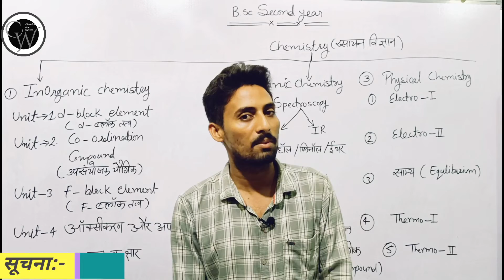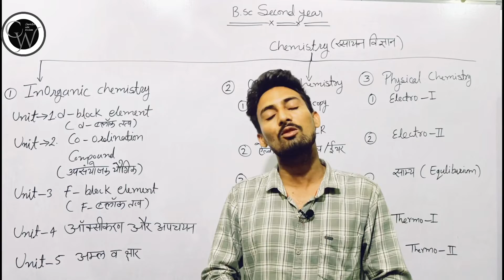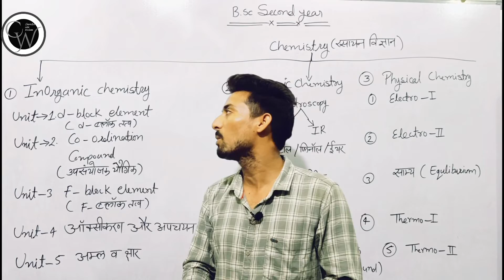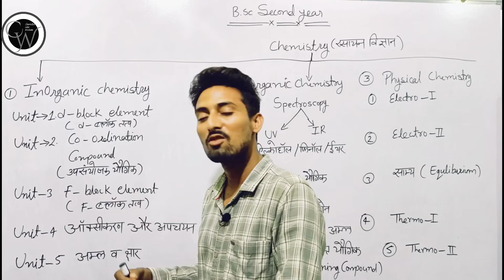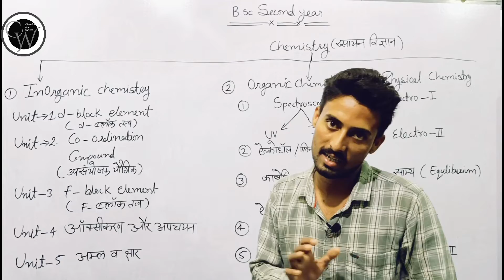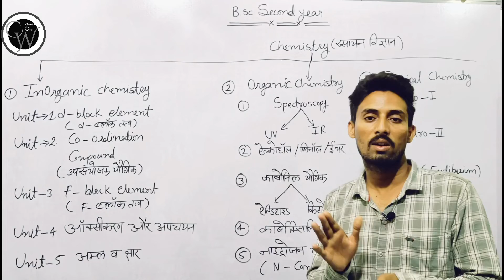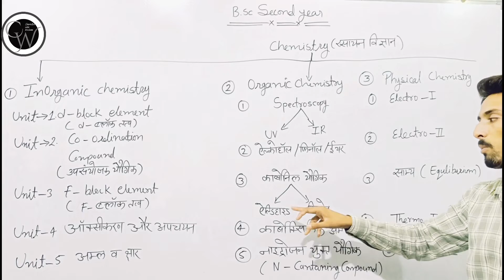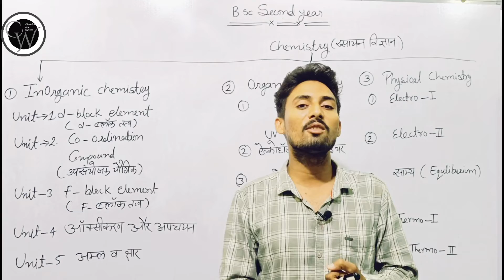BSC SECOND YEAR CHEMISTRY SALLYBUS FULL DETAILS 2023।।BY KRISHANA SIR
Msc 1st Semester Physical chemistry Hindi and English Mix Notes Pdf {सभी विषयों के हस्तलिखित नोट्स ।
Msc Semester Physical Chemistry Most important Questions।।Partial Molar Properties।।Explain in Hindi
Parital molar energy
Msc Chemistry Sem-1th ,2th,3th,4th Hindi Notes।।msc chemistry 1st semester notes in hindi

m.sc 1st year inorganic chemistry notes pdf
m.sc chemistry 1st sem notes
m.sc chemistry syllabus pdf
msc chemistry 1st semester classes
msc chemistry 1st year classes in hindi
msc chemistry 1st year question papers
msc chemistry 1st sem question paper hindi medium
msc organic chemistry 1st semester question papers andhra university
msc organic chemistry 1st semester question paper 2023
msc organic chemistry 1st year syllabus in telugu
msc chemistry 1st semester practical
physical chemistry m.sc 1st semester

msc organic chemistry 1st semester syllabus